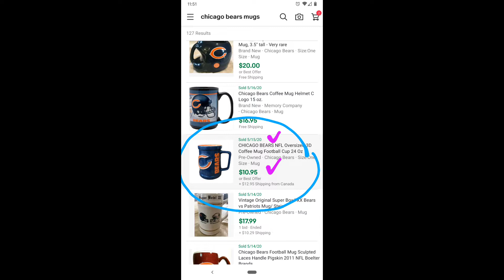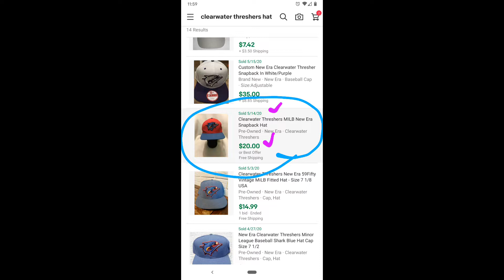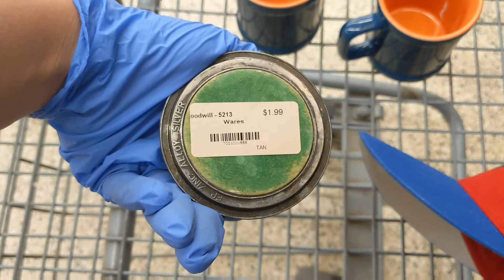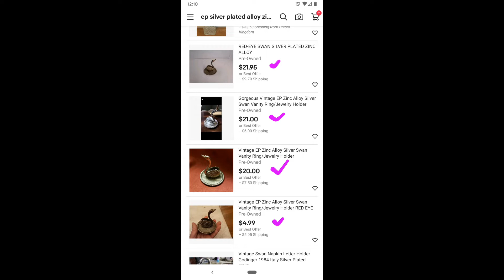Goodwill Thrift Store Shopping Trip/ Reselling on eBay and Marketplace /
Hi everyone! Thanks for hanging out with Family Picking.

Quick shopping trip to Goodwill.

Visit our eBay Store. We list new items often

Hi! We are a family who loves picking. Our specialty is anything retro, vintage, antique, lfolk art, and anything unusual. We go on picking hunts at local thrift stores, antique stores, garage/yard sales, and estate sales. We rescue beautiful treasures from store shelves in hope to bring a piece of history to your home to enjoy.
Come and join the picking hunt with us.